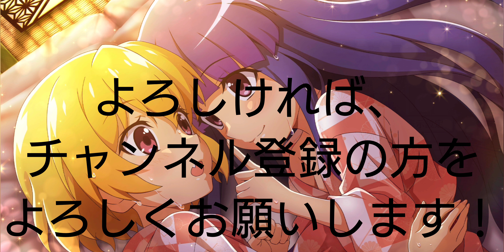「魅惑の温泉 梨花＆沙都子」を星6に強化！「ひぐらしのなく頃に 命」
今回は「魅惑の温泉 梨花＆沙都子」を星6に強化する事ができました！